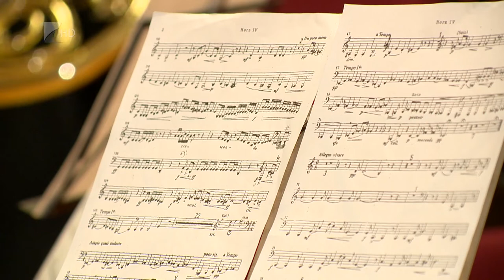Kiemelkedő eredmény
Eredményesen szerepeltek a nyíregyházi művészeti szakgimnázium ifjú kürtösei a december elején megrendezett országos versenyen. Két második és egy első helyezést értek el. A gyakorlásban az sem akadályozza a zenészeket, hogy közben érettségire is készülnek.